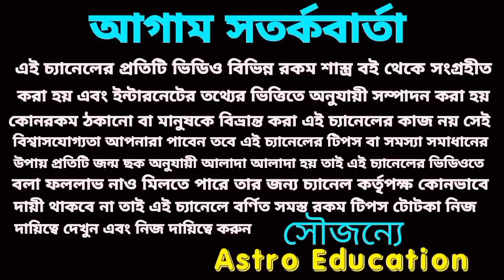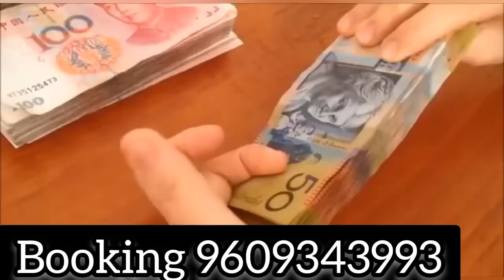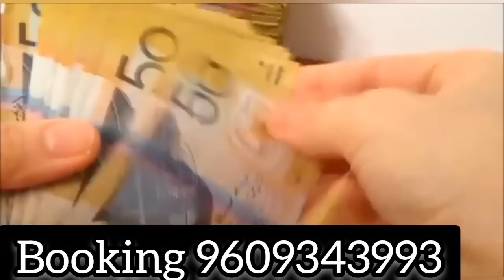20 September 2022 gift for 5 Rashi!